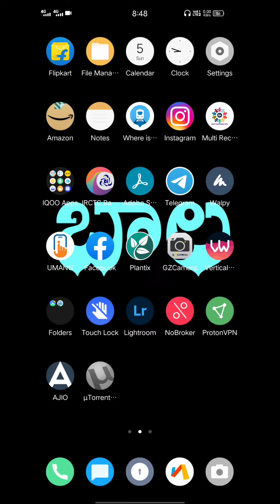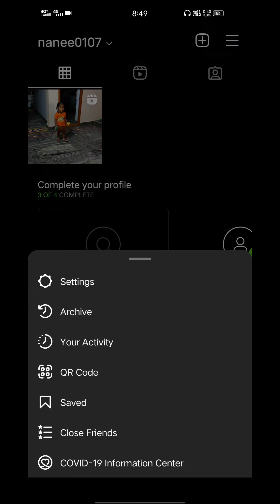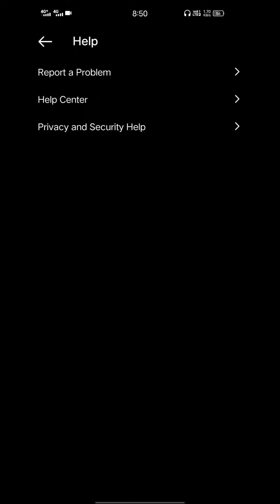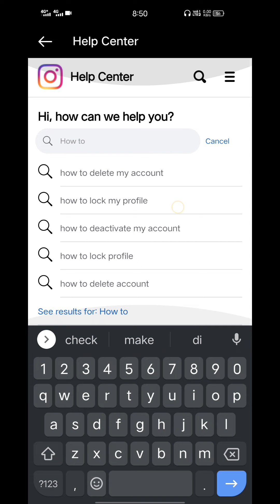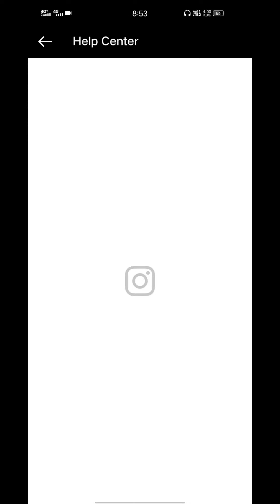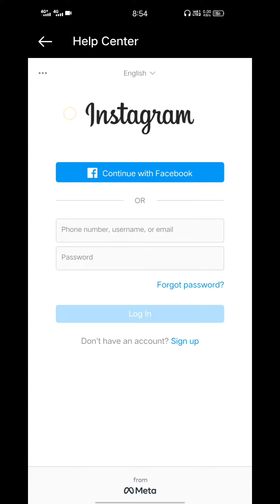How to delete Instragram account permanently 2021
Love Geekybala tech Channel.?? Show Your Love Here...